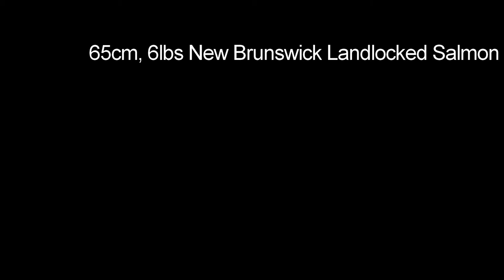Huge New Brunswick landlocked salmon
My brother caught this at Long Lake Adventures in May 2014